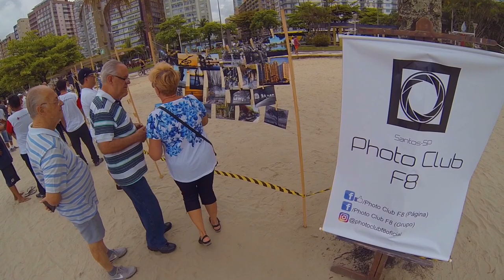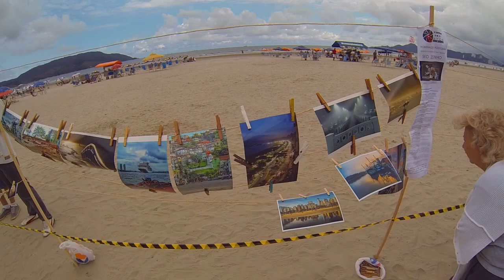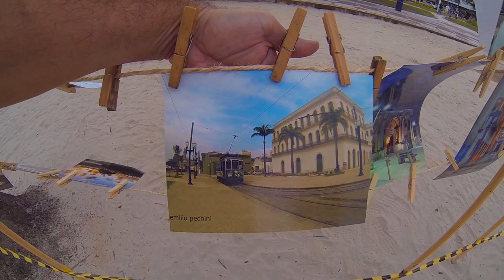09.10.2016 Santos Photo Day 2016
O Santos Photo Day é uma exposição de fotos de profissionais e amadores em plena areia da praia do Boqueirão em Santos.